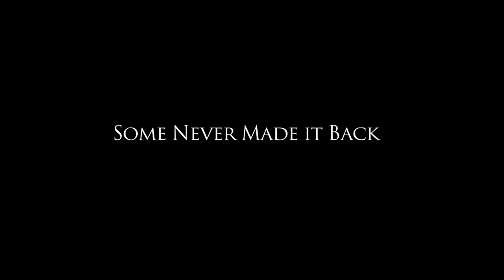Unclaimed | Official Trailer | DocPlay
Could an American MIA be struggling to find his way home? Directed by Emmy® Award-winning documentary filmmaker Michael Jorgensen, Unclaimed follows a war-torn Vietnam veteran in his emotional quest to uncover the true identity of a man claiming to be a Special Forces soldier still living in Vietnam, decades after being declared Missing In Action.